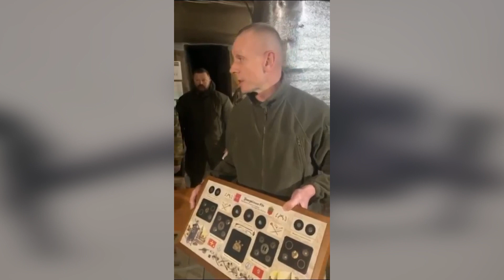Запорізький та Донецький напрямки: чергова волонтерська поїздка 01.02.2024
120 FPV-дронів, 4 мавіка та все необхідне, що просили захисники на нулі, повіз міський голова Руслан Марцінків. Цього разу на Запорізький та Донецький напрямки. Під час цієї поїздки Руслан Марцінків відвідав одразу кілька підрозділів: 102 бригаду ТрО, окремо 78-й батальйон, Івано-Франківський мотопіхотний батальйон та 128 бригаду ТрО, де служить Олег Тягнибок. До слова, поїздка припала на відзначення річниці створення 102 бригади ТрО.

«З нагоди створення 102 бригади, ми плануємо поїздку саме туди, щоби нагородити хлопців, подякувати їм за ту працю і привезти допомогу. Також плануємо у мотопіхотний батальйон заїхати, який формувався на базі Івано-Франківська та області. Це така своєрідна робота по допомозі. Є відзнаки, годинники для хлопців, згідно поданих звернень керівників. Тому дуже важливо, що від імені громади, я, як міський голова, вручаю ці подяки, медалі і просто кажу: «Велике дякую за захист!», - каже Івано-Франківський міський голова Руслан Марцінків.

Захисники подякували за підтримку Руслану Марцінківу. Подарунок очільнику громади вручив особисто командир бригади Сергій Шуляк.

«Подяка від нашого колективу і на пам’ять, знайдете місце в кабінеті. Ми боронимо Запорізький край, але на рубежі Запорізького краю – місця походження Запорізького козацтва, Батьківщина Нестора Махна. Славетний край. На згадку вам від колективу 102 бригади картина з артефактами Запорізької Січі», - з такими словами вручив подарунок міському голові командир 102 бригади ТрО Сергій Шуляк.

Один FPV-дрон – це смерть окупанта та врятовані кілька життів українських воїнів, а тому таких дронів хлопцям необхідно багато. Мавіки добре ведуть розвідувальну діяльність, їх також хлопці часто просять. Забагато безпілотників не буває, а тому цього разу понад 100 літальних апаратів від мера Марцінківа для хлопців-захисників.

«Передали 124 літальні апарати. З них 120FPV-дронів, а також 3 Мавіка комбо, 1 мавік з тепловізором. Окрім цього інші речі та реманент, який необхідний для забезпечення своєї діяльності військовим частинам», -  прокоментував заступник директора – начальник Управління взаємодії зі Збройними Силами України, Національною гвардією України, правоохоронними органами Департаменту по взаємодії зі Збройними Силами України, Національною гвардією України, правоохоронними органами Івано-Франківської міської ради Олександр Петрів.

Усе, що повезли на передову, хлопці попередньо просили. Зазвичай у своїх зверненнях до міського голови захисники просять FPV-дрони, мавіки, будівельні матеріали або інструменти.

«Ніхто не залишає наших військових один на один з їхніми потребами. Ми прекрасно розуміємо, що зараз ті потреби, які вони озвучують потрібно їм вже і зараз. Тому за сприяння міського голови, благодійного фонду також за бюджетні кошти відповідно закупляється те чи інше обладнання чи матеріальні цінності», - розповів директор КП «Полігон-ТПВ» Євген Данилюк.